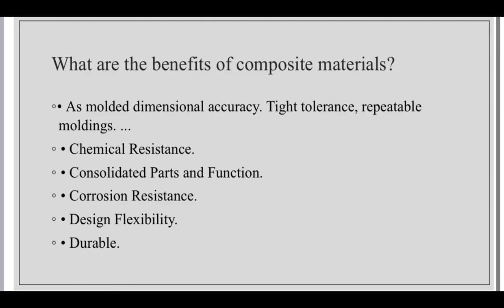what is composite?